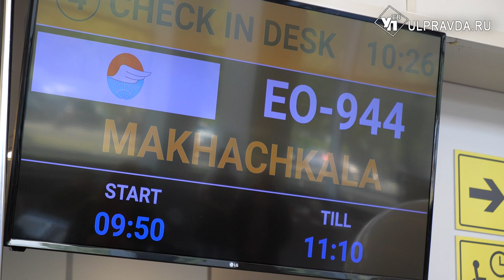К горам за 2,5 часа. В Ульяновске запустили рейс в Махачкалу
Москва, Санкт-Петербург, Новосибирск, а теперь еще и Махачкала. Из ульяновского аэропорта имени Н.М. Карамзина открыт прямой рейс в столицу Республики Дагестан. Полет длится 2,5 часа. Первыми по новому маршруту отправились больше 100 туристов. В солнечные края их провожала и наша съемочная группа.